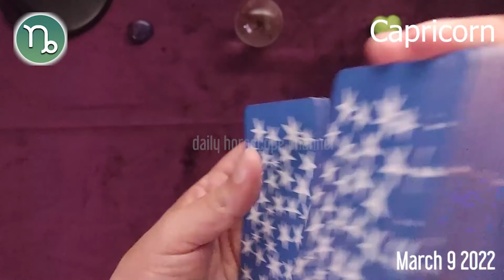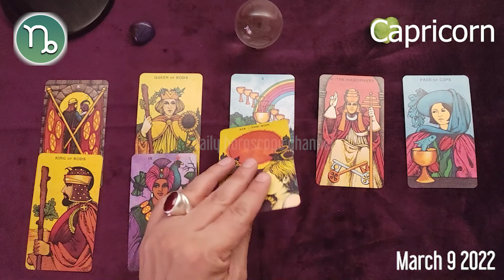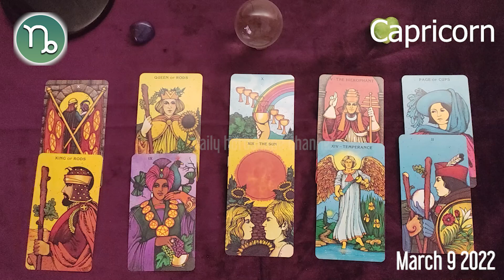CAPRICORN 🔮❤️ horoscope today - March 9, 2022 🌞♑️ CAPRICORN LOVE horoscope ⭐️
Capricorn Horoscope March 9, 2022
Daily horoscope Capricorn 9 March 2022